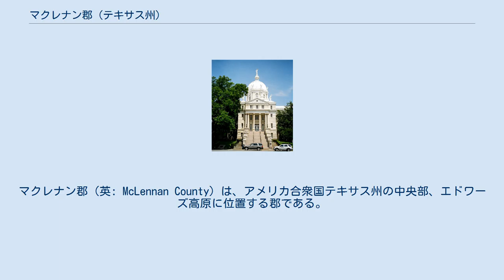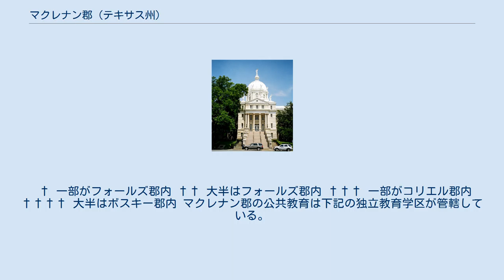マクレナン郡 (テキサス州)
マクレナン郡（英: McLennan County）は、アメリカ合衆国テキサス州の中央部、エドワーズ高原に位置する郡である。
2010年国勢調査での人口は234,906人であり、2000年の213,517人から10.0%増加した。
郡庁所在地はウェーコ市（人口124,805人）であり、同郡で人口最大の都市でもある。
マクレナン郡は1850年に設立され、郡名は初期開拓者のニール・マクレナンに因んで名付けられた。
 マクレナン郡はその全体でウェーコ大都市圏を構成している。
 1850年、テキサス州議会がミラム郡の一部からマクレナン郡を設立した。
郡庁所在地のウェーコは当初テキサス・レンジャーの前身基地として設立され、ジョージ・イーラスが区画を設定し、1850年には「ウェーコ・ビレッジ」と呼ばれていた。
地元の伝承では、最初の持続的な飛行はライト兄弟のノースカロライナ州キティホークではなく、マクレナン郡内の小さな町であるトキオ郊外だった。
ある男がジャイロコプターで飛んだ。
第一次世界大戦中、郡内にはリッチ飛行場という軍隊の基地があった。
戦後、人種問題が郡民の生活を脅かし、ウェーコ市とロリーナ市で各1度、クー・クラックス・クランが行進して多くの黒人市民をリンチにした。
ウェーコ市政委員会とマクレナン郡郡政委員会で討議された「リンチ決議」にはそのような背景があった。
第二次世界大戦が始まるとリッチ飛行場が再開された。
 1886年、インデペンデンス市にあったベイラー大学がウェーコ市に移転し、ウェーコ大学を吸収した。
20世紀初期、郡内には5つものカレッジがあった。
ベイラー大学以外には、現在テキサスクリスチャン大学と呼ばれているものの前身（現在はフォートワース市）、ポール・クイン・カレッジ（ダラス市）、さらに2つの短命に終わったカレッジだった。
1960年代、テキサス州議会が最初のコミュニティ・カレッジであるマクレナン・コミュニティカレッジを設立した。
これと同じ時期にテキサス州立工科カレッジの旗艦校としてジェイムズ・コナリー工科大学が設立され、テキサスA&M大学システムの一員となった。
現在では郡内にベイラー大学、マクレナン・コミュニティカレッジおよびテキサス州立工科カレッジが残っており、郡内や周辺地域の高校卒業生の大部分を受け入れている。
 マクレナン郡のウェーコ市の北約15マイル (24 km) に短命だったがクラッシュという町があった。
ウィリアム・ジョージ・クラッシュとミズーリ・カンザス・テキサス鉄道による宣伝行為を行うための町だった。
見せ物の1つは重量35トンの蒸気機関車同士を衝突させることであり、これを見るために1人2ドルを払った観客を鉄道で運んだ。
大々的な宣伝が行われた後の1896年9月15日、警官が4万人以上の観客を安全と思われる位置に誘導するために、実行が数時間遅れた。
機関車2両の乗員はスロットルを開けたまま固定してから飛び降りた。
機関車には枕木を積んだ貨車が連結され、4マイル (6.4 km) を走った後で、大音響と共に衝突した。
双方の速度を合わせれば時速120マイル (192 km/h) になった。
ボイラーが爆発し、群衆に向かって蒸気と破片を飛ばした。
3人が死亡し、6人が負傷した。
写真家のジャービス・"ジョー"・ディーンは飛んできたボルトで失明した。
 ラグタイムの作曲家スコット・ジョプリンはこの事件のことを「The Great Crush Collision March」に収めた。
ジョプリンはこの曲をミズーリ・カンザス・テキサス鉄道に捧げた。
作曲家で歌手のブライアン・バーンズが2001年に創った「The Crash at Crush」でこの事件のことを歌った。
 † 一部がフォールズ郡内 †† 大半はフォールズ郡内 ††† 一部がコリエル郡内 †††† 大半はボスキー郡内 マクレナン郡の公共教育は下記の独立教育学区が管轄している。